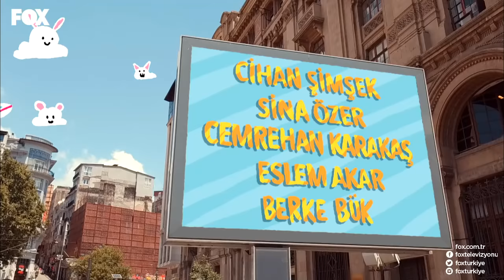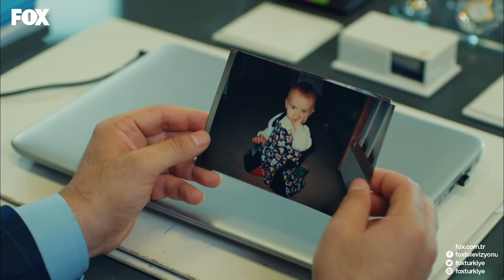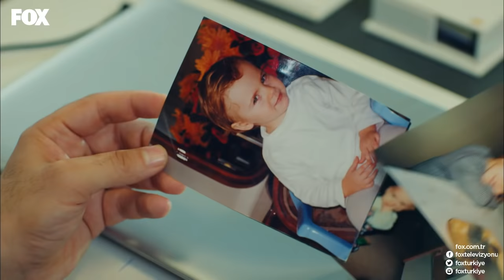4N1K İlk Aşk 11. Bölüm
Yaprak, çocukluktan beri kızlar dünyasından uzak, yanı başındaki dört adamdan oluşan rengarenk bir dünya kurmuştur kendine. Bir gün bu dünya, gizemli bir biçimde hayatına giren Barış’ın oyunlarıyla değişir. Bu değişim, onu kendisine ve kızlar dünyasına doğru bir keşfe çıkarır. Artık bir seçim yapmak zorundadır; ya bir ‘masal prensi’ni ya da ‘gamzeli kahraman’ı seçecektir…

Aşktan, okuldan, ailelerinden yana tam manasıyla bela mıknatısı olan; her zorluğu birbirlerine tutunarak aşan bu beş gencin; çocukken verdikleri o söz, her arıza durumda yineledikleri o cümle, hikayemizi en iyi şekilde özetlemektedir aslında: